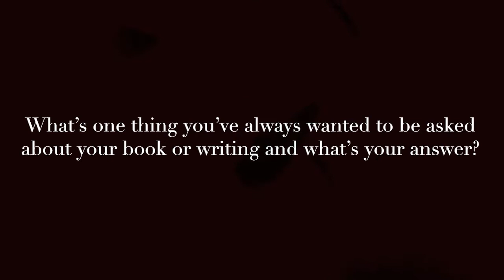Author Tommy Orange on "There, There"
Hear about the novel "There, There" from author Tommy Orange.

"There, There" is one of fifteen books being read across America as part of the 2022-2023 National Endowment for the Arts (NEA) Big Read.

A partnership between the National Endowment for the Arts and Arts Midwest, the NEA Big Read broadens our understanding of our world, our neighbors, and ourselves through the power of a shared reading experience. The program annually provides support to selected nonprofit organizations around the country to host dynamic community-wide reading programs, each designed around a single NEA Big Read title.